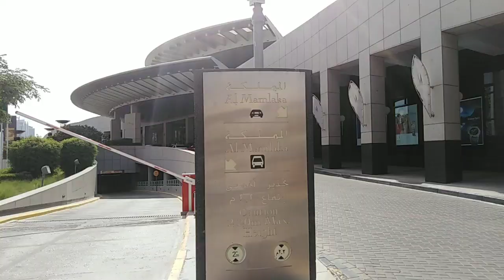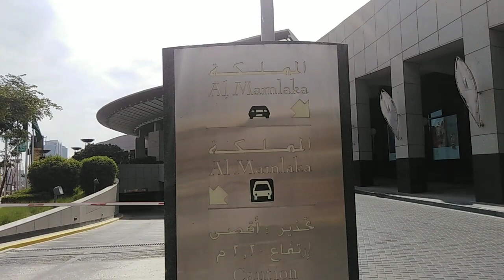tour kingdom* tower Saudi Arabia 🇸🇦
Tour kingdom tower
Saudi Arabia
Capital Riyadh
Malik fahad road
Or
Oleya road
Please saport my channel
M shamim vlog